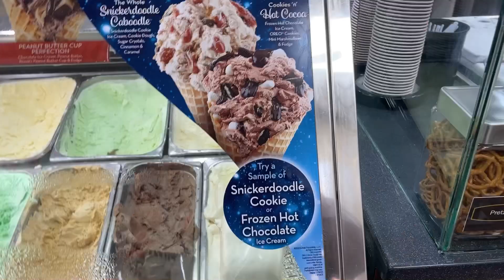Vlogmas Day 21 - Cleaning, More Birthday gifts ands ice cream!